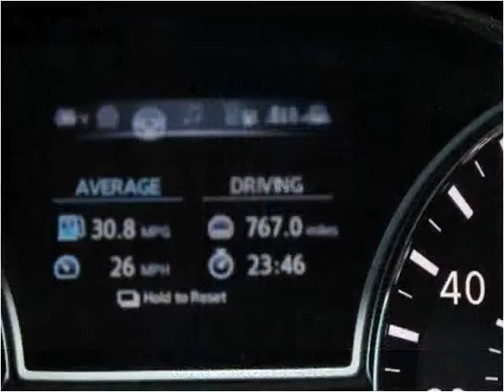2015 Nissan Altima Used Cars Greer SC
This 2015 Nissan Altima is available from Auto Tree.